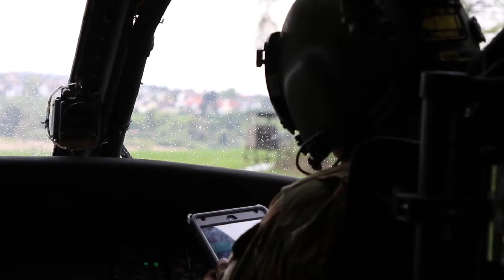General Carl McNair, Jr.: PenFed Member for Half a Century!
General Carl McNair, Jr. graduated from West Point in 1955 and dedicated 32 years of his life to military service. He’s been a proud PenFed member for more than half a century!